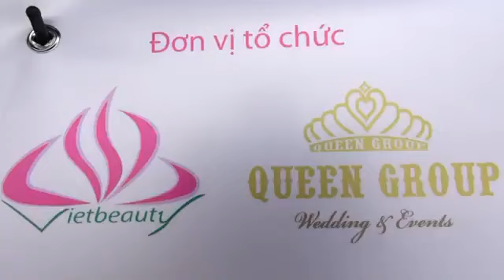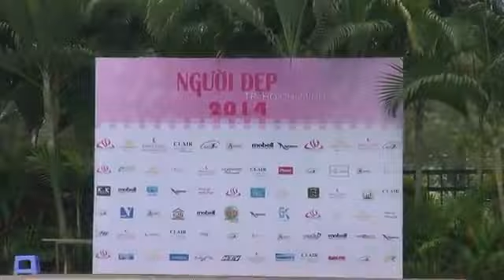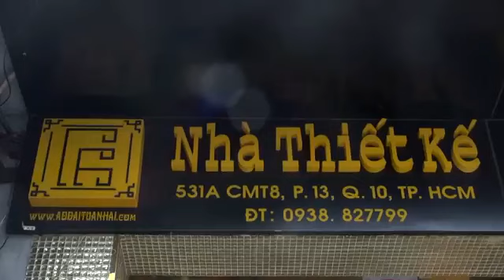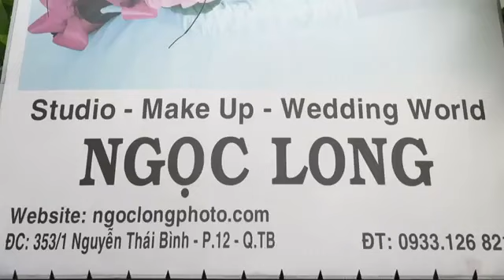Người đẹp Tp HCM 2014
Bạn đang khó khăn trong khâu lựa chọn Ekip Quay Phim Sự Kiện cho Công ty ...
 Chúng tôi nhà Quay phim Sự Kiện HD luôn mang đến cho các bạn Sản Phẩm Chất lượng tốt nhất
  Hãy đến với chúng tôi chuyên Quay Phim Sự Kiện Hd để được Sản Phẩm như ý cho bạn. Đt 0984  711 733 A Dũng